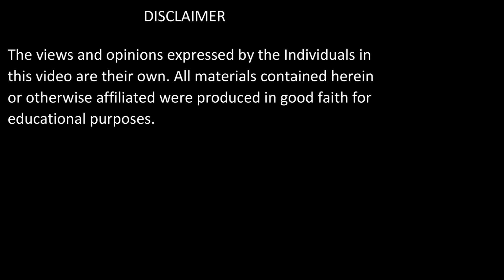Tafsir e Quran | Surah Al Imran: Verse 164 | Shaykh Muhammad Mohsin Munawar Yousafi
ABOUT THE VIDEO:

سورۃ الاعمران: 164

Surah Al Imran: Verse 164

MISCELLANEOUS:

Date of Recording:  20 Dec 2019